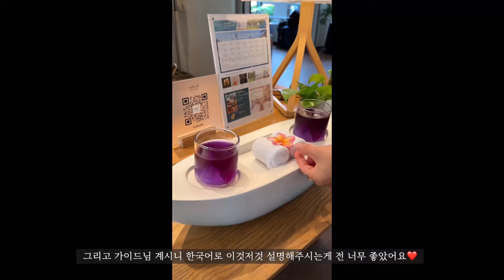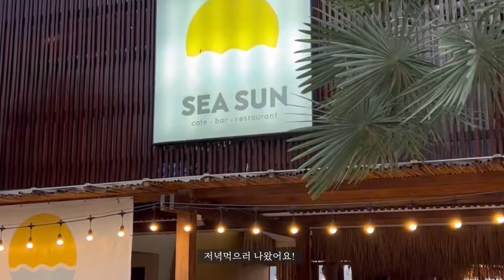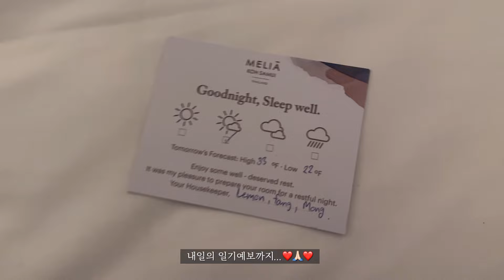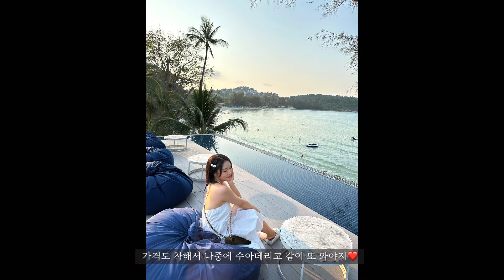인생여행지등극🧚 동화속보다 더 동화같았던 코사무이 허니문 vlog | 멜리아 | 센트랄사무이 | 피셔맨빌리지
여러분 쿠하:) ❤️
지난편에 이어 드디어 오늘은
코사무이 허니문 영상입니다 ❤️❤️

코사무이는 아직까지 직항이 없어
방콕을 경유해야만 했는데요

방콕 신혼여행도 좋긴 했지만
코사무이는 찐이였습니다

역시 힐링의 끝판왕 태국속의유럽 코사무이!

공항부터 에버랜드 장미공원비쥬얼 저리가라
너무나도 동화속같은 코사무이..

첫번째 숙소가 젤 저렴했는데도 이정도 클래스..

다음번 숙소 영상도 기대많이해주세요❤️🇹🇭❤️

~-코사무이는 사랑입니다 i love koh samui-~